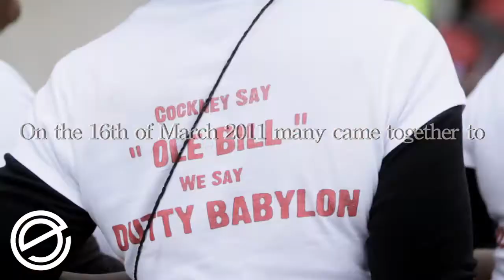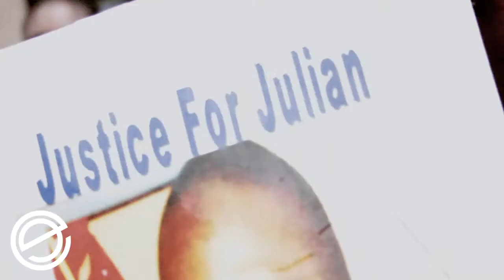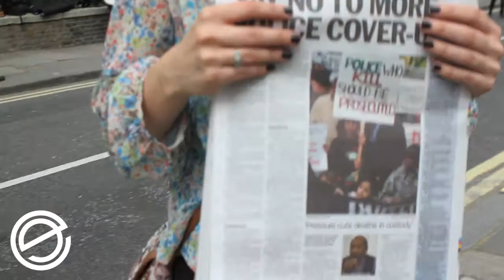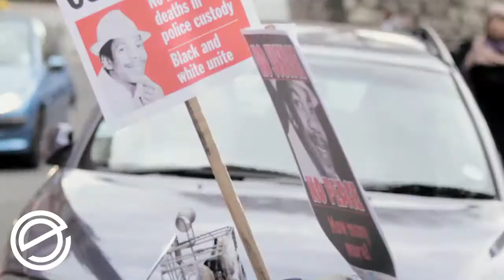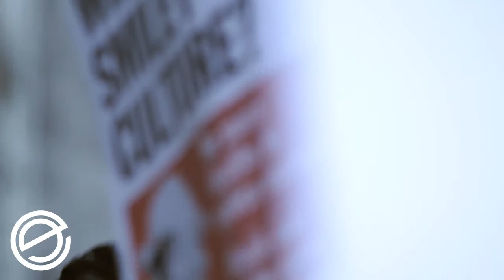Justice For Smiley Culture - Demonstration, London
Code Emphasis documentation of the 'Justice for Smiley' demonstration, London. 16th April 2011